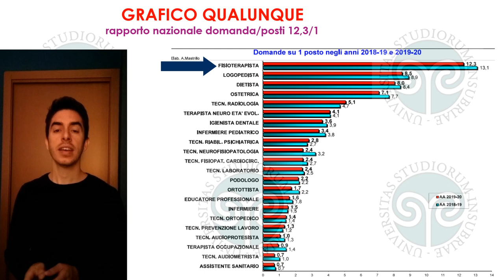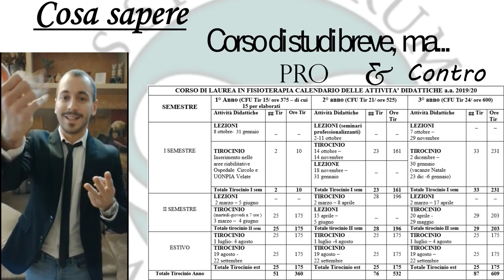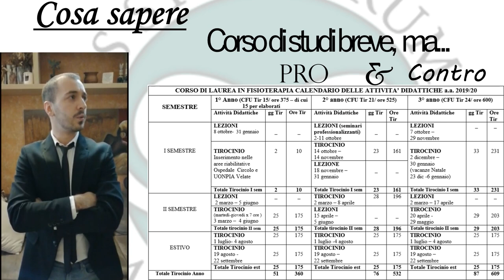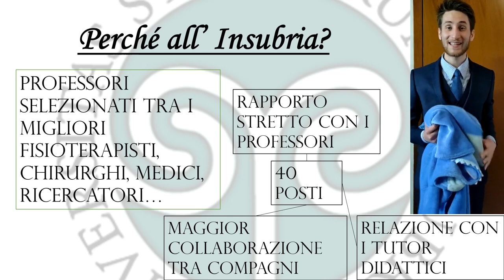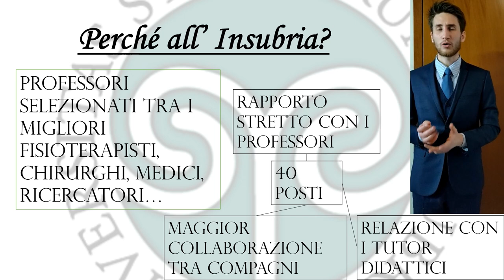Fisioterapia: presentazione del corso